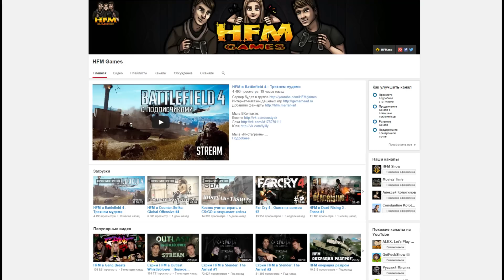HFM В BATTLEFIELD 4 - Как правильно минировать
Музыка Squarehead - Two Miles